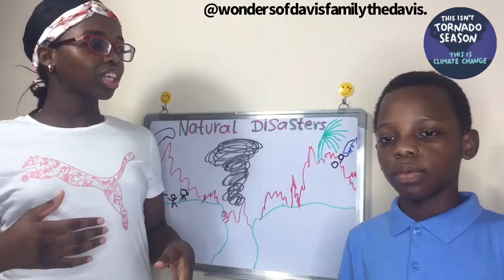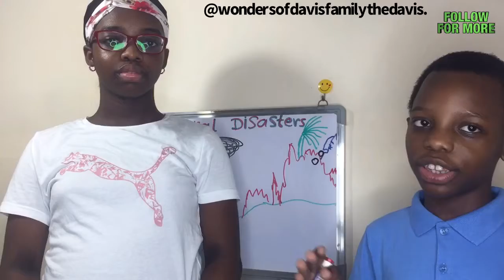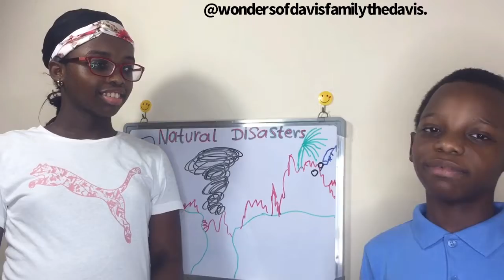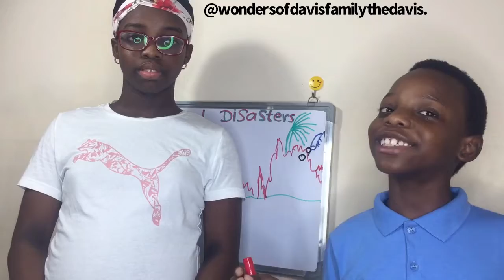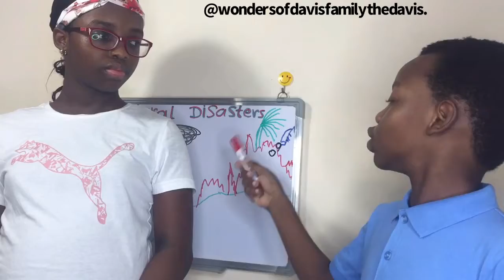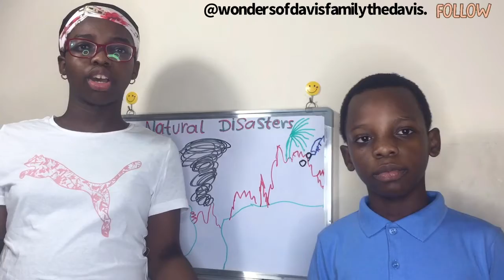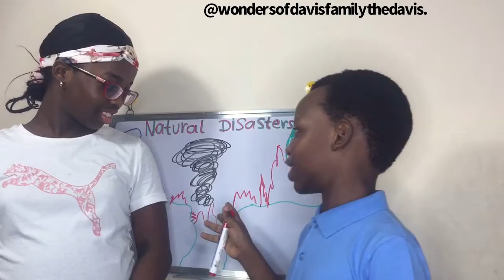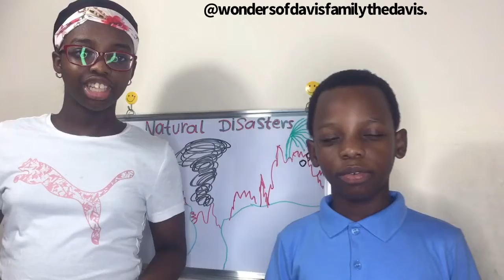Natural Disasters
Hi 👋 awesome friends today our topic is (Natural Disasters) So what is A Natural disaster?  A Natural disaster is an unforeseen occurrence of an event that causes harm to society. There are many Natural disasters that damage the environment and the people living in it. Some of them are earthquakes, cyclones, floods, Tsunami, landslides, volcanic eruption, and avalanches.

Our planet 🌍(earth) has gone through many changes over these centuries. These changes are majorly due to natural disasters happening throughout times. When we talk about natural disasters, pollution, ozone depletion and global warming are the most common scenarios we witnessed.

Growing industrialisation and exploitation of natural resources have changed the echo system bringing on the verge of imbalance. However, over these decades, humans have also introduced many disaster warning systems helping to predict natural occurrence in advance.